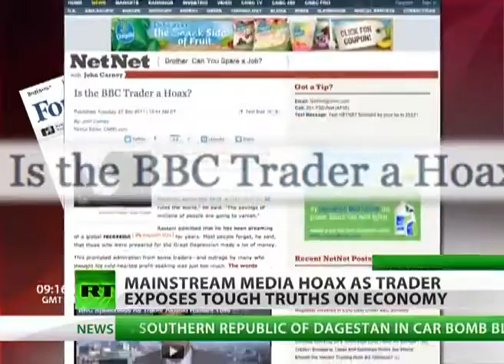Reality Struck- BBC's 'Goldman Sachs Rules' eye opener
VSMRK's account was closed recently.

Originally uploaded by VSMRK on Fri Sep 30 13:39:32 2011.